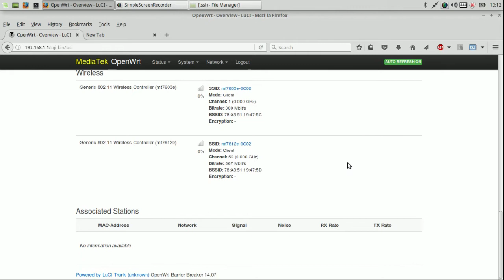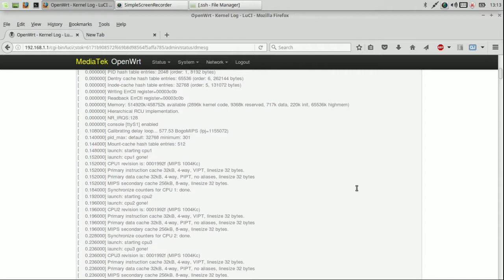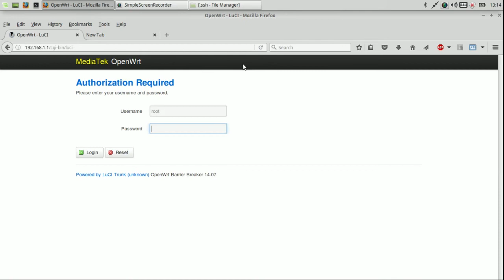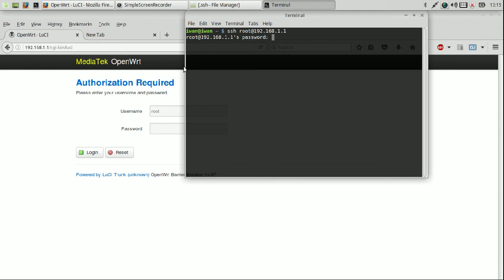Menyalakan Wireless openWRT Router ZbtLink ZBT-WG3526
Menyalakan Wireless OEM openWRT Router ZBT-WG3526

Firmware Router:
openWRT Barrier Breaker 14.07/Luci Trunk
Kernel :3.10.14
Router bisa diakses melalui browser ataupun melalui SSH

Spec Router:

Chipset  Dual Core MT7621AT MIPS 1004KC
4 LAN + 1WAN RJ45 Gigabit ports
1 USB 3.0
1 SATA 3.0 slot
1 MicroSD Card slot
Dual band Wireless B/G/N & AC
Support opensource openWRT,LEDE firmware

Video ini dibuat dengan aplikasi open source: openShot,Inkscape,SimpleScreenRecorder,Audacity